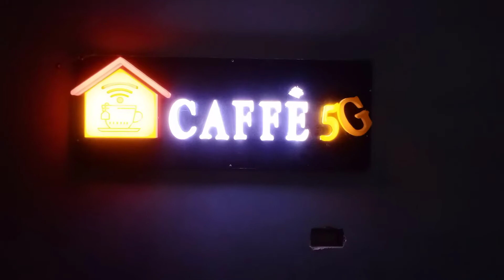CHINESE FOOD IN PAKISTAN | AR VLOGS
Assalam o Alaikum, Abbas and Rabie here.

We are going every corner in Lahore to explore the BEST PAKISTANI (street, fast and junk)  FOOD. Join us in our our journey and LET'S GROW TOGTHER.

Restaurant: CAFE 5G
Location: Rehman Arcade, near Ucp, Airline Society, Lahore, Punjab 54000

Your love and support is all we need.

Also share our video with your friends and family to show your support.